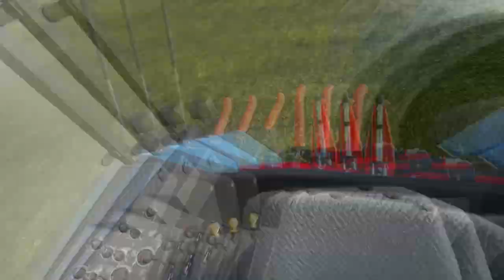Balling grass | small farm | Farming Simulator 19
Making grass bales on small farm! If you like the video click like button! 🚜✔️
Map: Slovenian Valley
Mods: Modhub